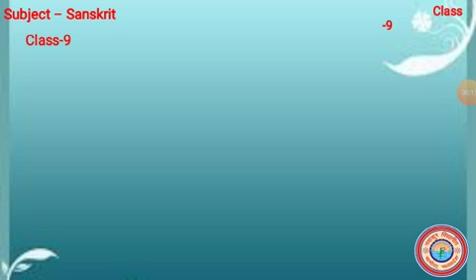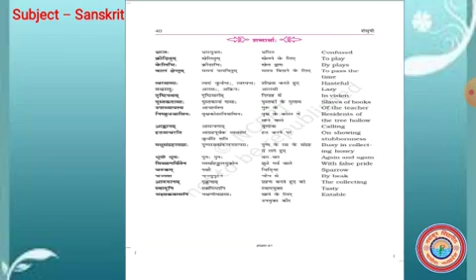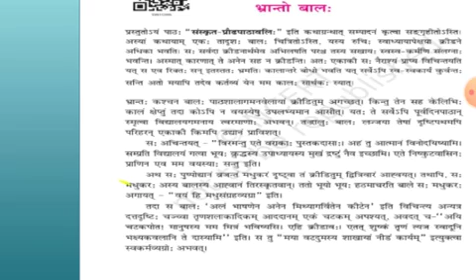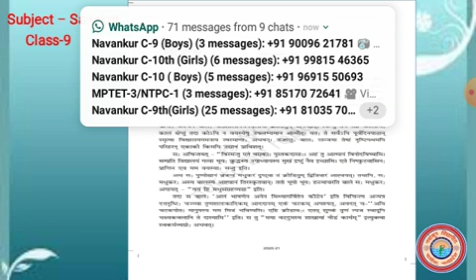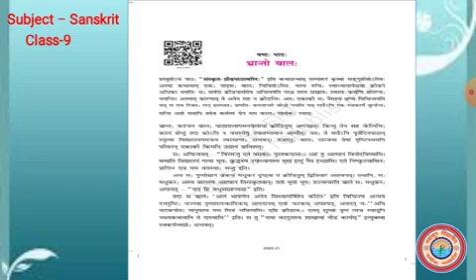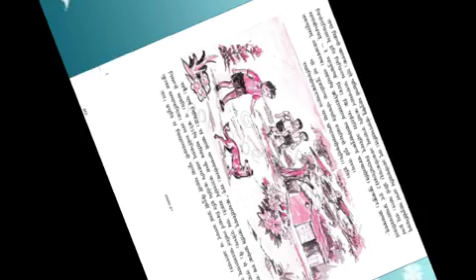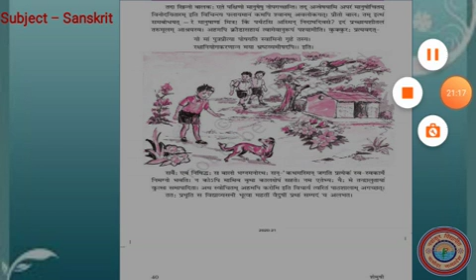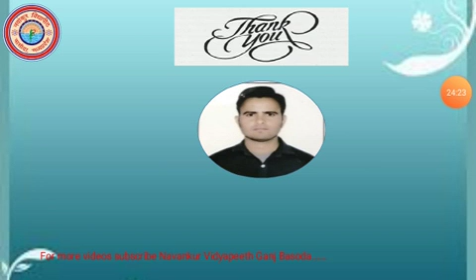भ्रान्तो बालः, Sanskrit Class-9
Mr Bhupendra Raghuwanshi (UDT)